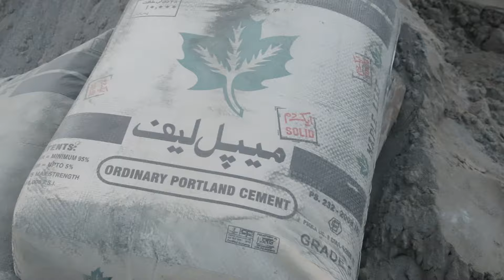Golden Opportunity 5 Marla House & Plots For Sale On Installments In Lahore | Plot & House For Sale